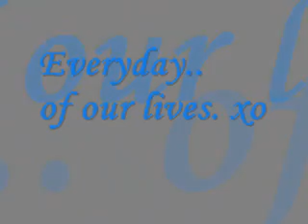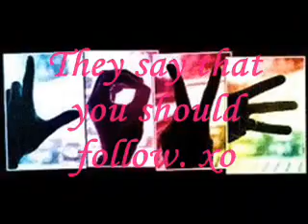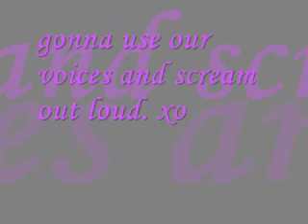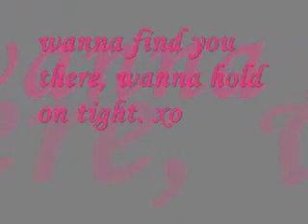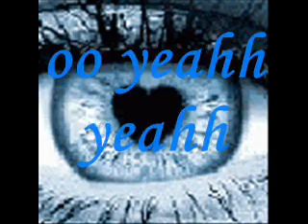Everyday - Vanessa Hudgens & Zac Efron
everyday lyrics and pictures